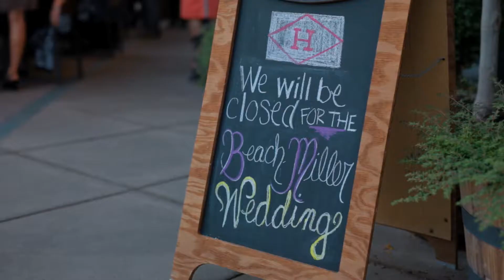The Hamilton Kitchen & Bar (Allentown, PA) Wedding Film // Jason + Matthew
Featurette filmed by Abominable Productions